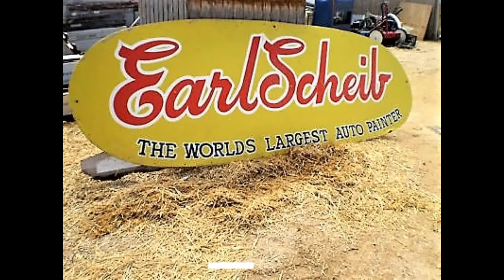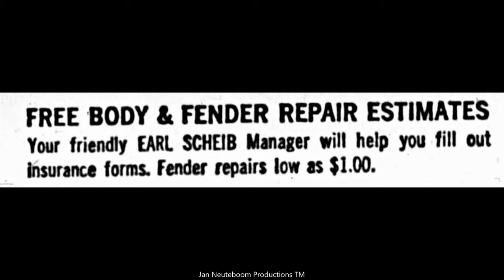Earl Scheib Auto Body 1959. I'll Paint Any Car. Vintage Photographs And Story.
Founded by Earl Scheib (February 28, 1908 – February 29, 1992)[2] in Los Angeles in 1937, the company grew quickly following World War II and by 1975 had branches in Germany and England, all company-owned, with Scheib manufacturing his own paint through a wholly owned subsidiary.

Born in San Francisco on February 28, 1908, Scheib moved to Southern California with his family when he was 10. A graduate of Los Angeles High School, Scheib never went to college. Instead, he got a job as a gas station attendant changing oil and tires for General Petroleum Co. in the late 1920s. Not long after, he went into business with his own gas station on the corner of Whitworth and Fairfax. His neighbors soon began asking if he knew anyone who could paint their cars. So, each night, after closing time, Scheib would paint cars in the station's lube garage.

It didn't take long for word of Scheib's painting service to spread, and soon there was more paint business than the station could handle. As a result, he sold his station, rented a "shack" on the corner of Pico and La Brea in Los Angeles, and in 1937 opened the first Earl Scheib Paint and Body. His philosophy was, "Work hard, be on time, and don't worry about how much you make." It was a belief that underscored the way he ran his business.

Scheib's paint-coating systems were used by its company-owned paint and collision repair shops. The paint also was sold to original equipment manufacturers and architectural construction firms.